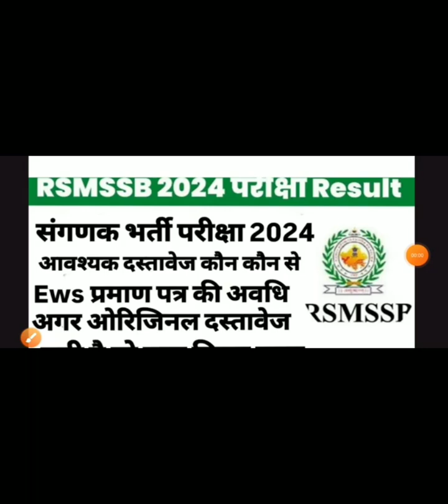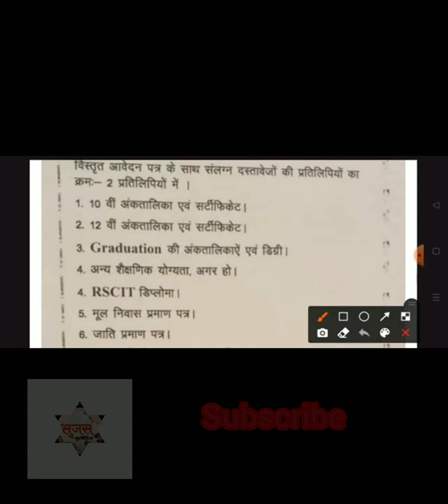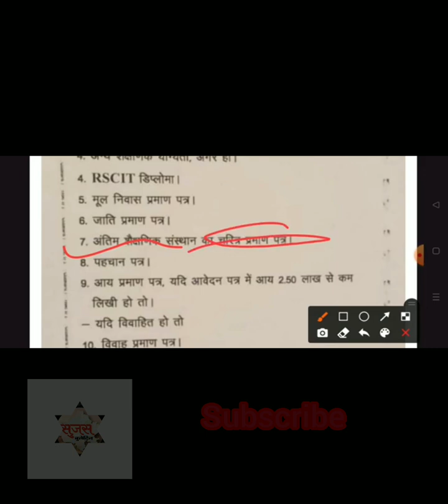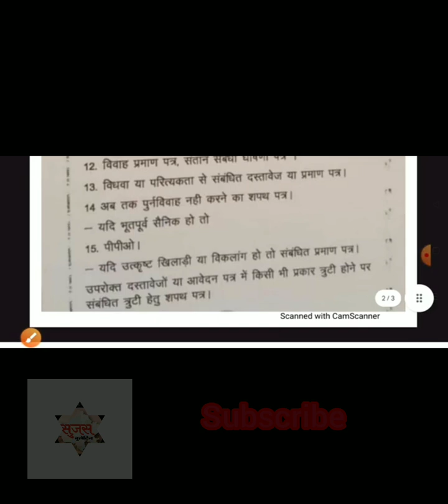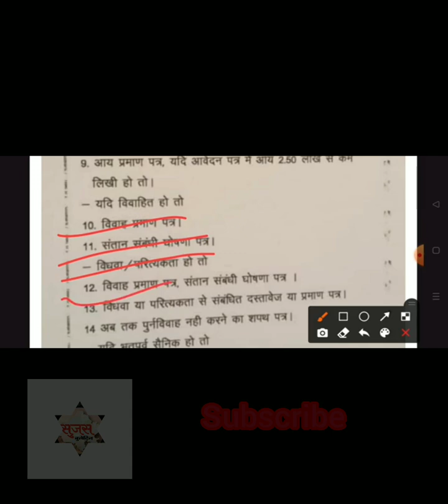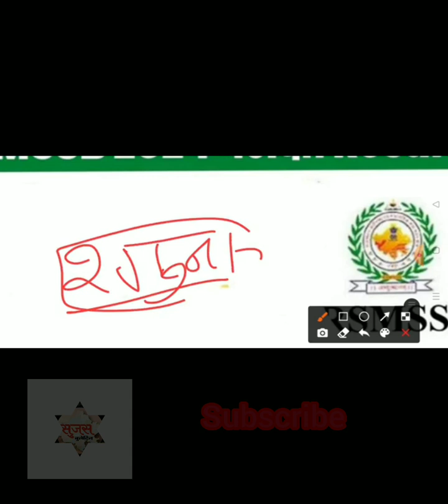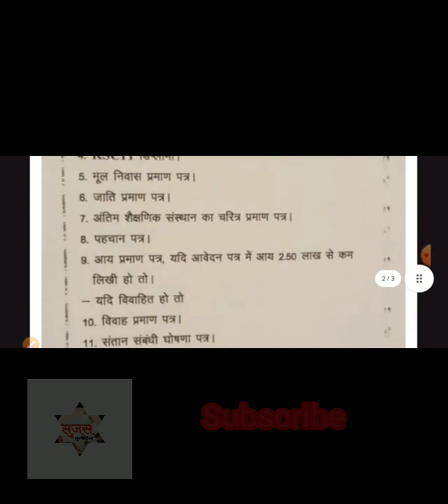Sanganak Exam Result 2024 | Rajasthan Sanganak Safe Score 2024 | Sanganak documents required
Sanganak Exam Result 2024 | Rajasthan Sanganak Safe Score 2024 | Sanganak documents requiredSafe Score 2024 | Sanganak documents required

RSSB संगणक Exam Result News Cut off ll ASO New Vacancy 2024 ll Sanganak Safe Score ll